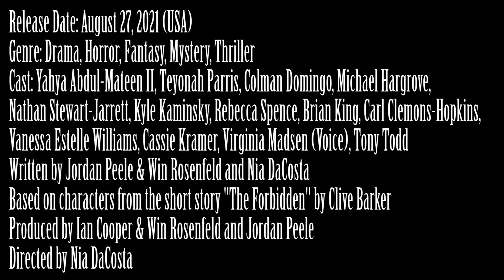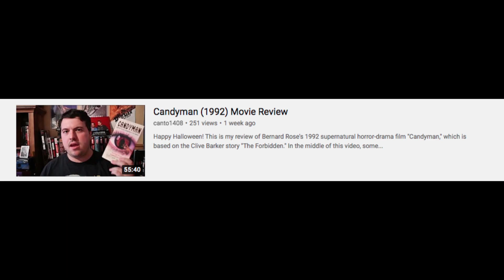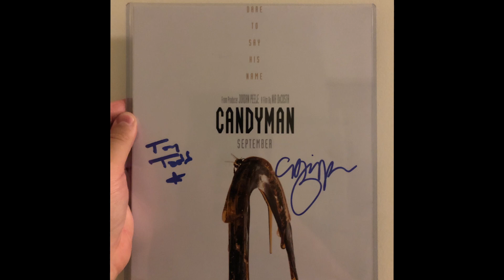Candyman (2021) Movie Review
This is my long overdue review of Nia DaCosta's Candyman, the fourth film in the Candyman franchise, acting as a soft reboot of the series, as well as a direct sequel to the original film. Towards the end of this video I cut to a discussion on the film with my friend Jeremy. Be warned there are some spoilers.

Genre: Drama, Horror, Fantasy, Mystery, Thriller

Cast: Yahya Abdul-Mateen II, Teyonah Parris, Colman Domingo, Michael Hargrove, Nathan Stewart-Jarrett, Kyle Kaminsky, Rebecca Spence, Brian King, Carl Clemons-Hopkins, Vanessa Estelle Williams, Cassie Kramer, Virginia Madsen (Voice), Tony Todd

Written by Jordan Peele & Win Rosenfeld and Nia DaCosta

Based on characters from the short story "The Forbidden" by Clive Barker

Produced by Ian Cooper & Win Rosenfeld and Jordan Peele

Directed by Nia DaCosta

Plot: An artist moves into the newly gentrified Cabrini-Green, with his girlfriend. After hearing about the legend of Candyman, a ghost that haunts Cabrini-Green, he becomes obsessed, and discovers that he has a connection to the legend.